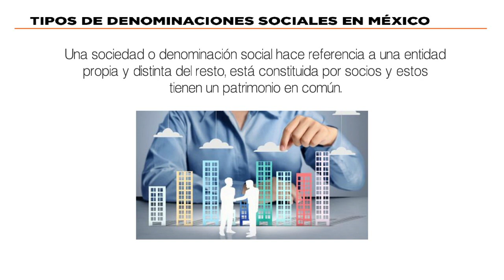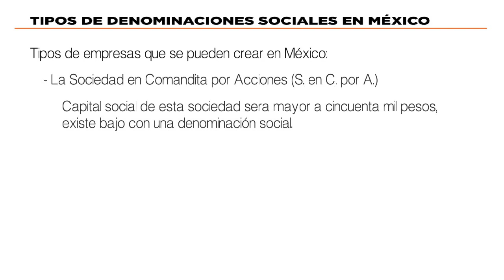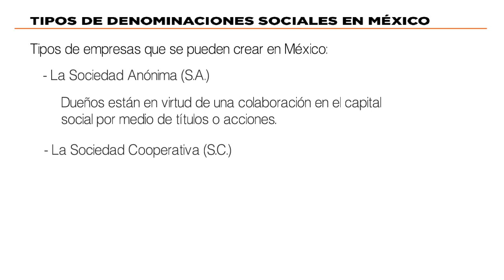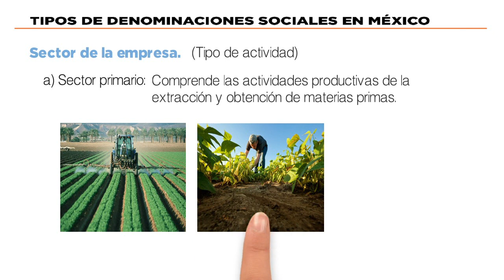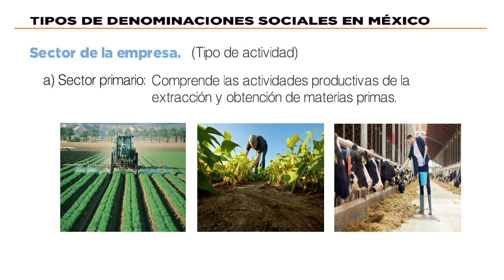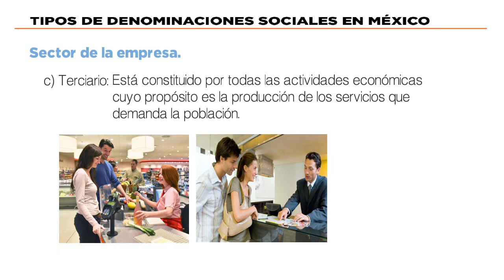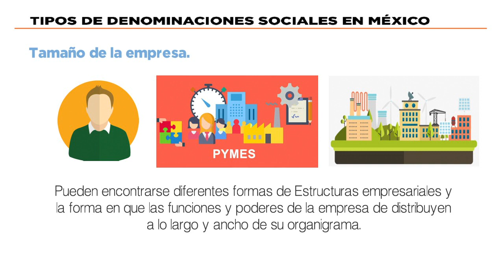1 Tipos de denominaciones sociales en México